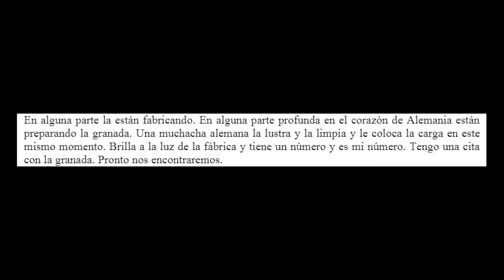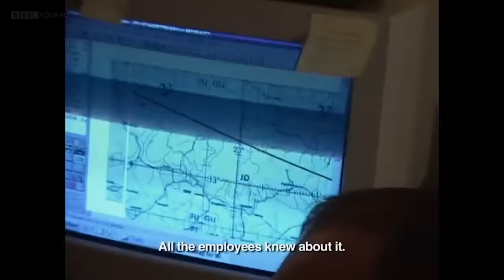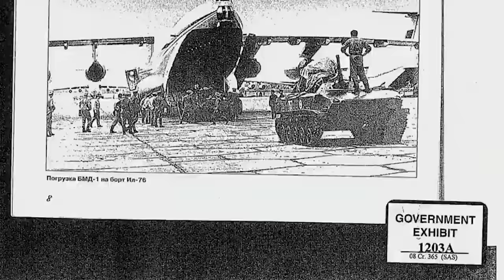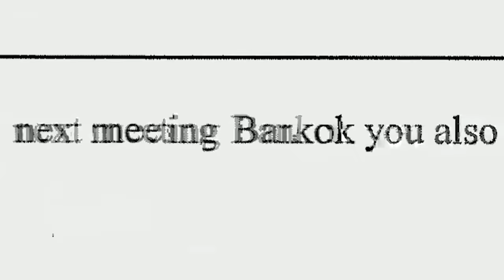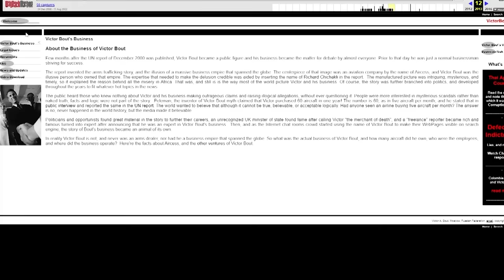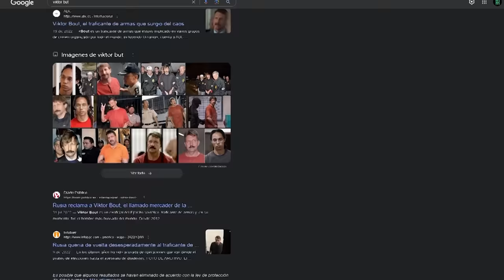EL SEÑOR DE LA GUERRA Y LA HISTORIA REAL DE VICTOR BOUT